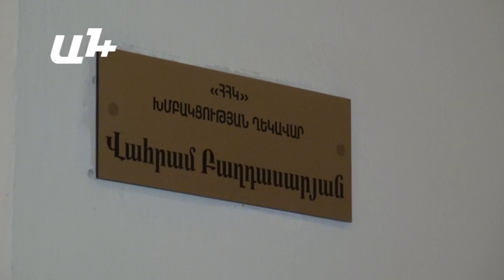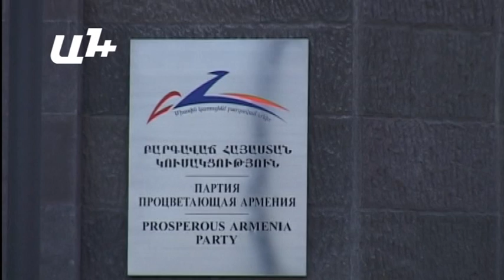Ո՞ւր է գնում «Ժառանգությունը»